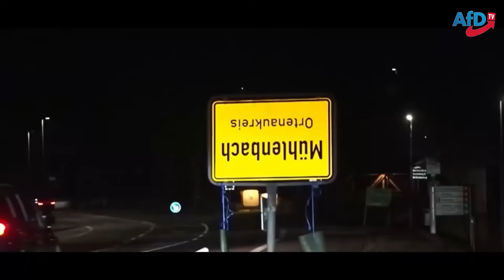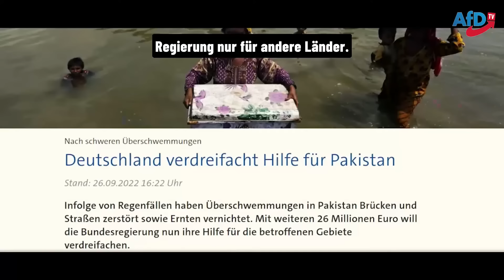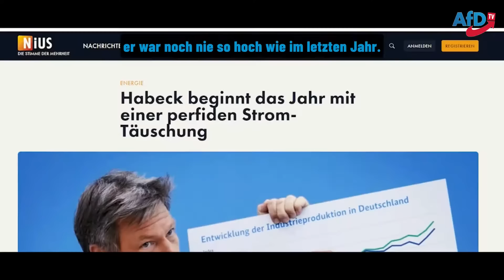Scholz inszeniert Sandsack HILFE! Bauern blockieren Habeck! Was ist los in Deutschland?